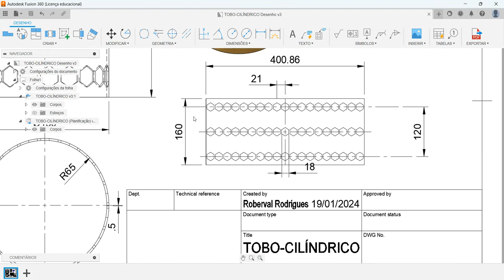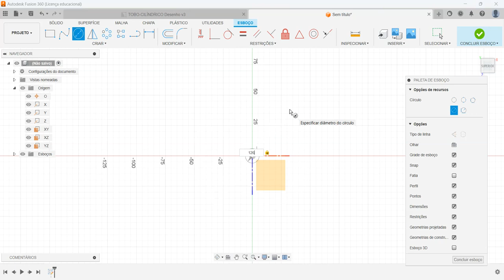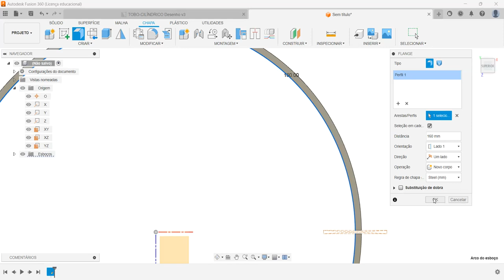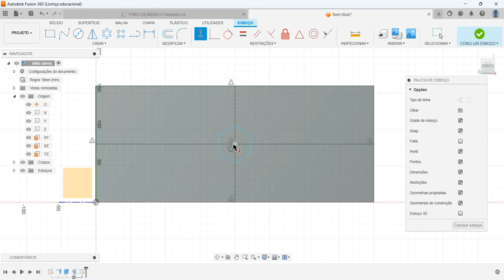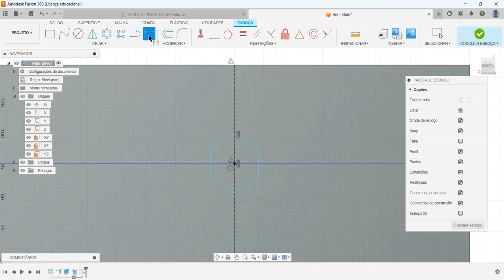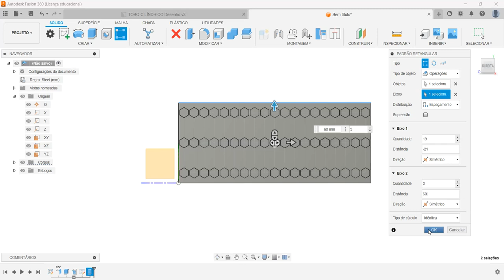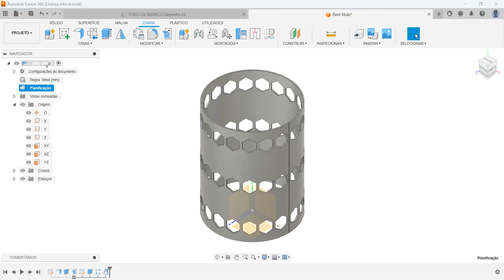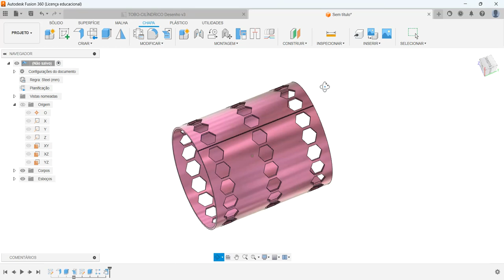Aula 617 - Modelamento do Tubo Cilíndrico com Furos Hexagonais em Sheet Metal no Fusion 360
Aplicação dos comandos desdobrar e Redobrar em Sheet Metal no Fusion 360!
Applying the unfold and refold commands to Sheet Metal in Fusion 360!
¡Aplicando los comandos desplegado y replegado a Sheet Metal en Fusion 360!
Application des commandes de dépliage et de repliage à Sheet Metal dans Fusion 360!
Applicazione dei comandi di spiegatura e ripiegatura a Lamiera in Fusion 360!
Anwenden der Befehle zum Abwickeln und Zurückfalten auf Bleche in Fusion 360!
Modeling the Cylindrical Tube with Hexagonal Holes in Sheet Metal in Fusion 360!
Modelado del tubo cilíndrico con orificios hexagonales en chapa metálica en Fusion 360!
Modélisation du tube cylindrique avec des trous hexagonaux dans une tôlerie dans Fusion 360!
Modellazione del tubo cilindrico con fori esagonali nella lamiera in Fusion 360!
Modellieren des zylindrischen Rohrs mit sechseckigen Löchern in Blech in Fusion 360!
Comandos utilizados: Padrões de chapa, Esboço 2D, Flange de Contorno, Desdobrar (Unfold), Recortar, Padrão Retangular, Redobrar (Refold) e Planificação da chapa.
AULAS PARTICULARES
PROJETOS MECÂNICOS
USINAGEM (CNC)
CORTE A LASER
DOBRA CNC
DOBRADEIRA DE TUBO CNC
CALDEIRARIA